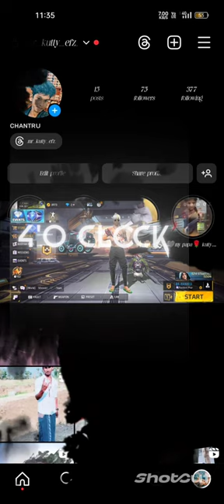🔥free fire#🔥 lovers 🫶💕comment🪄🤳 @# panuga#👍